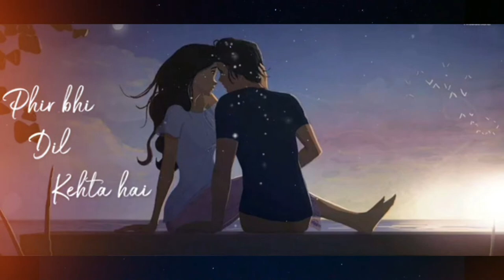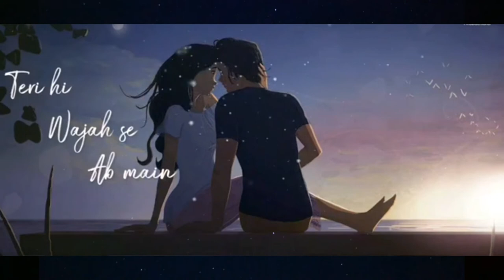Mile Ho Tum - Fever | Rajeev Khandelwal, Gauahar Khan, Gemma Atkinson & Caterina Murino| Tony Kakkar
To set Mile Ho Tum as your caller tune SMS FEVER1 to 57575

Presenting Mile Ho Tum ft. Gauahar Khan & Rajeev Khandelwal a soothing Bollywood romance song from the upcoming movie Fever sung by Tony Kakkar.

Title : Mile Ho Tum
Singer : Tony Kakkar
Lyrics : Tony Kakkar
Arrangers/Programmers : Aditya Dev & Tony Kakkar
Mastered by : Shadaab Rayeen
Violin : Kailash Patra
Mixed by : Aditya Dev

Cast : Rajeev Khandelwal, Gauahar Khan, Gemma Atkinson, Caterina Murino & Victor Bannerjee
Director : Rajeev Jhaveri
Producers : Ravi Agrawal, Mahesh Balekundri, Ajay Chabbria & Rajath Manjunath.
Co-Producer : Karan Devgan

Lyrics:

Bade Naseebon Se
Churaya Hai Maine
Kismat Ki Lakeeron Se (X2)

Teri Mohabbat Se Saanse Mili Hai
Sada Rehna Dil Mein Kareeb Hoke

Bade Naseebon Se
Churaya Hai Maine

Teri Chahaton Mein Kitna Tadpe Hain
Sawan Bhi Kitne Tujh Bin Barse Hain
Zindagi Meri Sari Jo Bhi Kami Thi
Tere Aa Jaane Se Ab Nahi Rahi

Sada Hi Rehna Tum
Mere Kareeb Ho Ke
Churaya Hai Maine
Kismat Ki Lakeeron Se

Bade Naseebon Se
Churaya Hai Maine

Baahon Mein Teri Ab Yaara Jannat Hai
Maangi Khuda Se Tu Wo Mannat Hai

Teri Wafa Ka Sahara Mila Hai
Teri Hi Wajah Se Ab Main Zinda Hoon

Teri Mohabbat Se Zara Ameer Hoke
Churaya Hai Maine Kismat Ki Lakeero Se

Bade Naseebon Se
Churaya Hai Maine

NehaKakarSongs TonyKakkarSongs NewHindiSongs